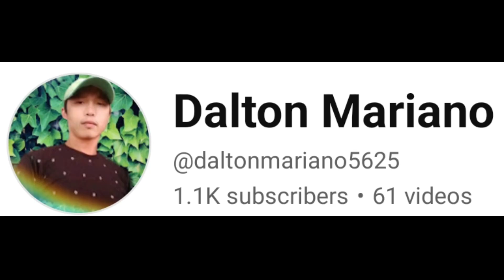how to make a center table using a waste wood materials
ill make a center table using a waste materials ,please watch till d end ...